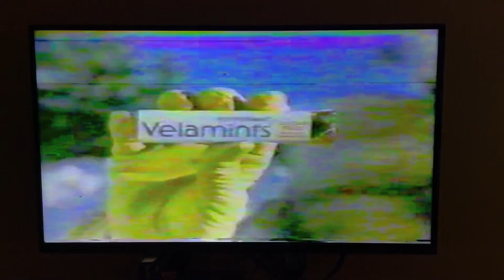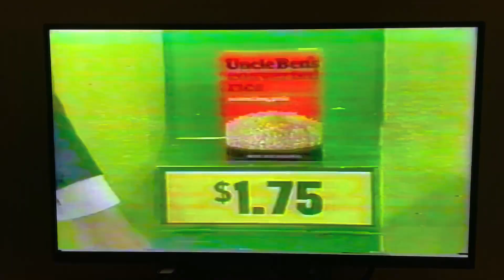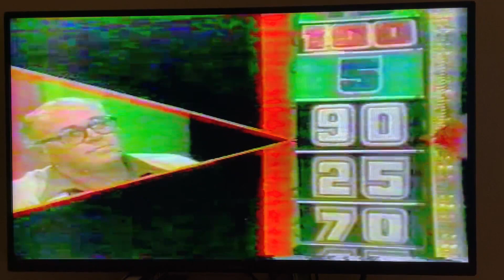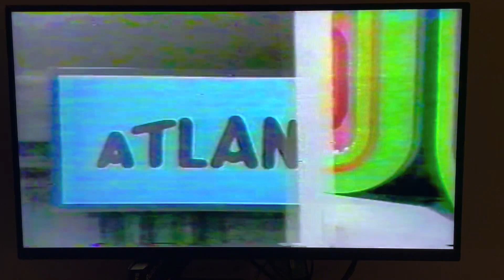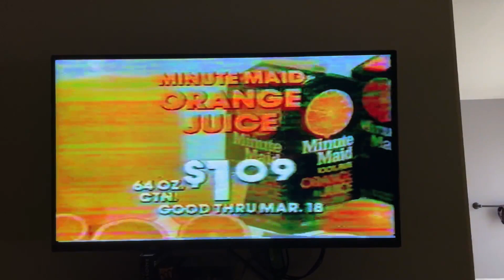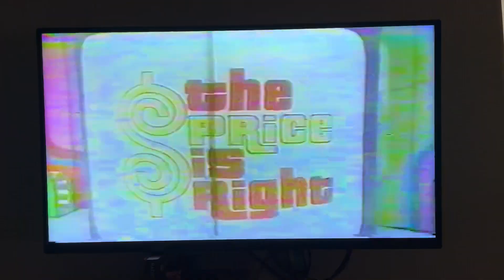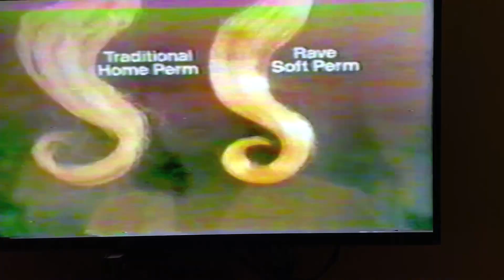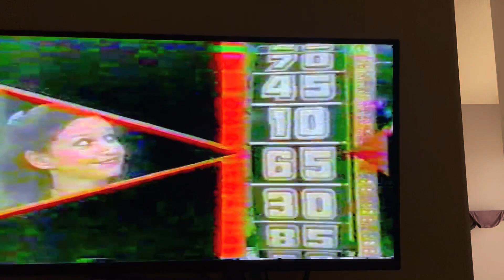Mary on the Price is Right, circa 1981